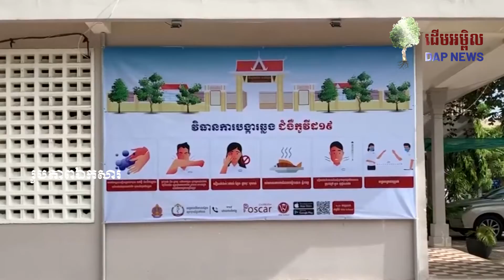ក្រសួងអប់រំប្រជុំរួចហើយ ត្រៀមបើកសាលាឡើងវិញ ក្រោយចប់ ព្រឹត្តិការណ៍២០កុម្ភៈ